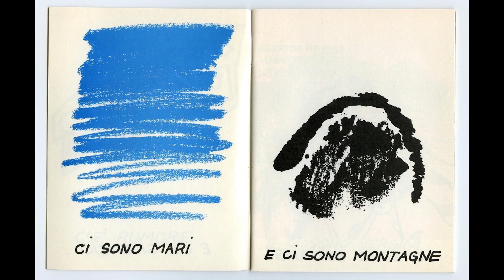Ettore Sottsass Jr - L'artista del design italiano | SUPPOSTE DI DESIGN ep.1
Supposte di design è un format che parla dei protagonisti e dei progetti di design più famosi e interessanti, per insider e curiosi. Una rubrica per scoprire gli oggetti più belli nel mondo dell'home decor.

In questo primo episodio parliamo di Ettore Sottsass Jr e del gruppo Memphis, una vera e propria leggenda nella storia del design made in Italy.

Chi non mi segue su Instagram è scemo!

Wishlist Amazon per supportare il mio lavoro:

Geek is the new cool.

Software:
Audacity